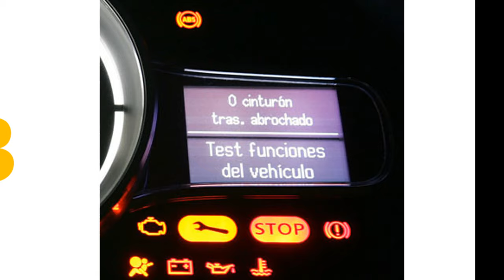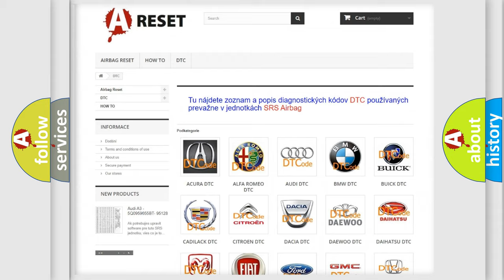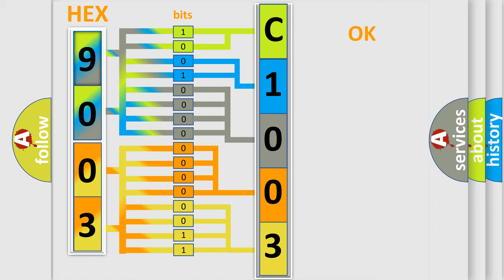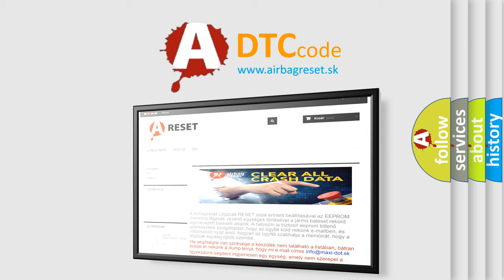DTC Alfa-Romeo C1003-49 Short Explanation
Contents:
0:21 Basic DTC analysis according to OBD2 protocol standard.
1:48 Insight into programming
2:58 A diagnostically understandable description of the Diagnostic Trouble Code
3:05 Basic error definition

Make:
Alfa Romeo
Code:
C1003-49
Definition:
Blind Spot Sensor Problem - Internal Electronic Failure
Description:
Sensor or Module is powered. System voltage is greater than 8 volts and less than 16 volts.